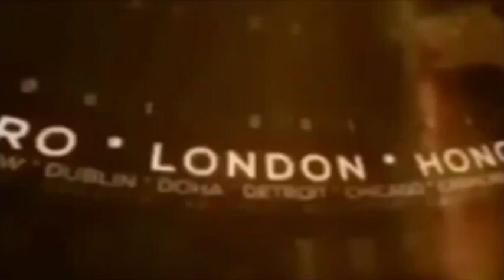मथुरा : पुलिस ने 5 शातिर लुटेरों को किया गिरफ्तार !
मथुरा : पुलिस ने 5 शातिर लुटेरों को किया गिरफ्तार, लुटेरों ने पूछताछ के दौरान कई घटनाओं का किया खुलासा !